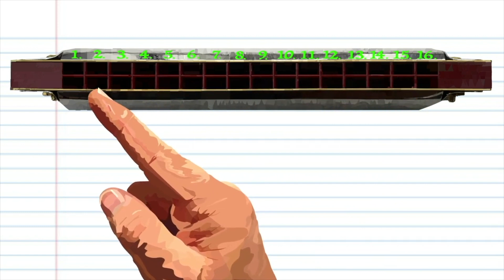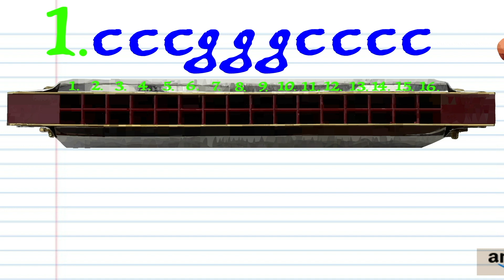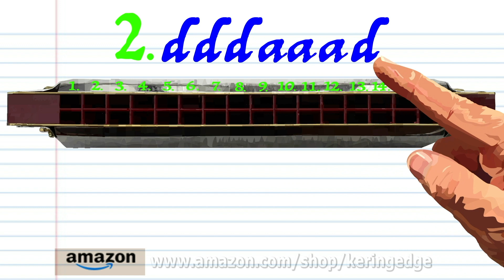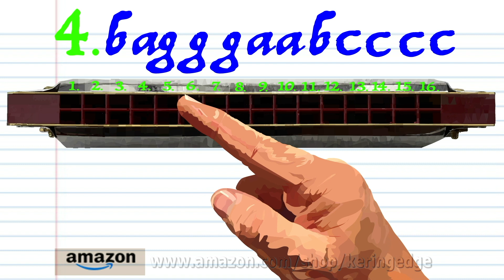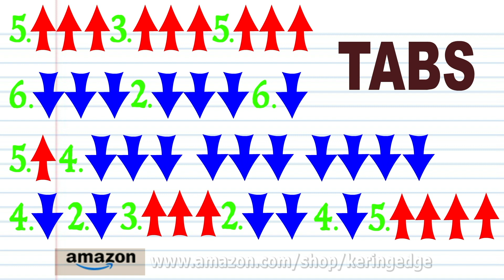How to Play 99 Bottles of Beer on the Wall on a Tremolo Harmonica with 16 Holes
99 Bottles of Beer" is an anonymous FolkSong dating to the mid-20th century. It is a traditional reverse counting song in both the UnitedStates and Canada. It is popular to sing on long trips, as it has a very repetitive format which is easy to memorize and can take a long time to sing. In particular, the song is often sung by children on long bus trips, such as class field trips, or on Scout and/or Girl Guide outings.

You can follow me on these awesome Facebook pages